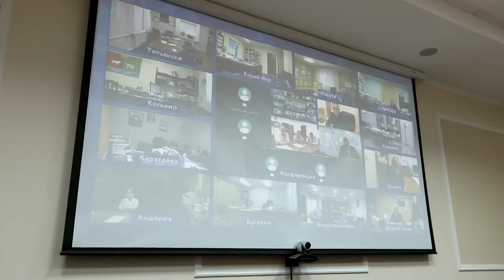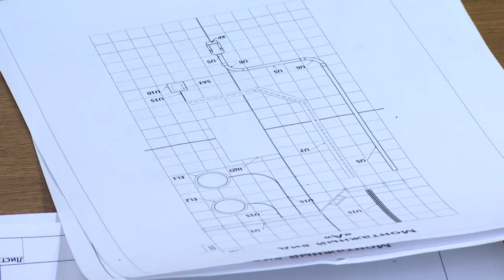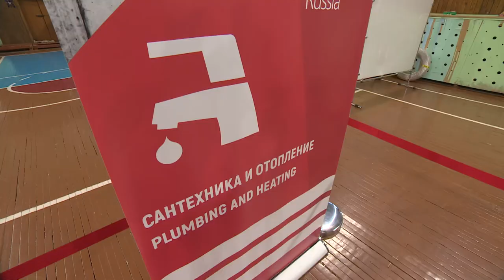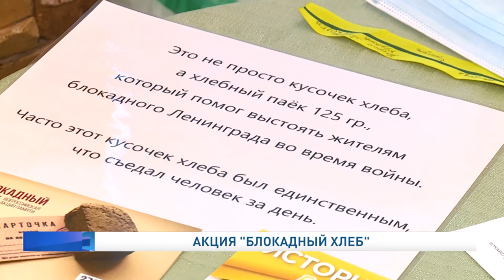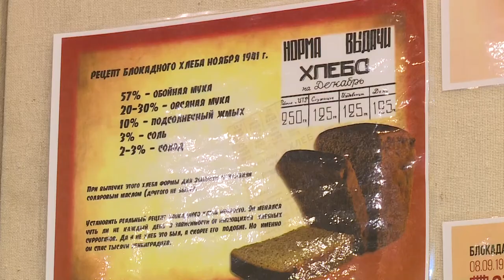Законодатели от 03.02.2022